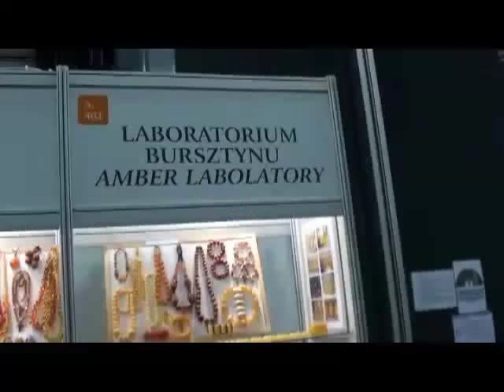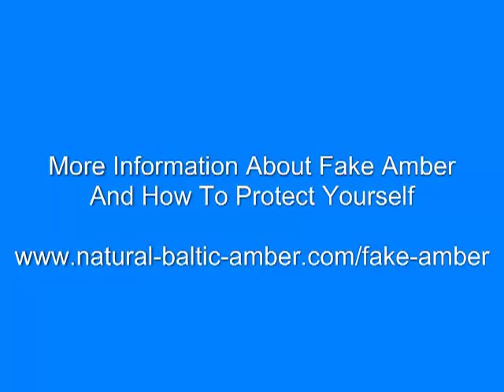Fake Amber - How To Detect Amber Immitations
where you can find complete information about fake Amber and Amber imitations. Amber fraud is rampant. The more popular Amber becomes the more fraudulent reproductions reach the market.

Amber experts recognize that it is not possible, regardless of all their experience, to always accurately predict whether something is fake Amber or pure natural Baltic Amber. That is because the state of technology is so far advanced that Amber imitators are able to make something that defies 100% confirmation that it is not fraudulent.

At our website we have information published by the international Amber Association located in Gdansk Poland. There you can get information about having your Amber tested and you can also get more information about identifying fake Amber.

Amber is a valuable tool. It is a living gemstone. And to have some original, beautiful pure natural Baltic Amber is to have a valuable possession that will be passed down through your family line from generation to generation.